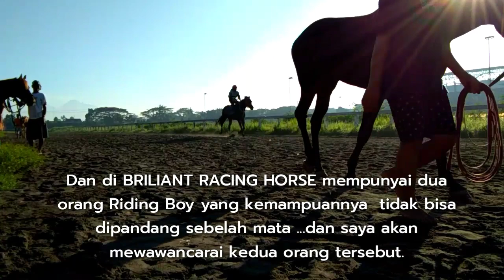Riding Boy Berlisensi Di Briliant Racing Horse Yogyakarta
semangat pagi..
haloo sedulur..
kali ini saya bagikan video Riding Boy Berlisensi Di Briliant Racing Horse.
jangan lupa disubscribe ya lur.
ben tambah semangat aku gawe konten...

MATURNUWUN